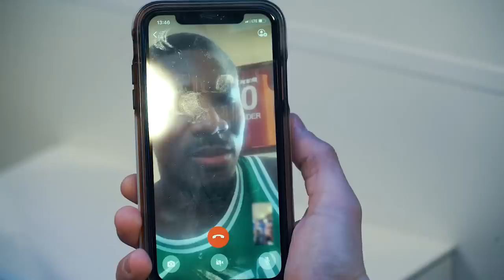SZCZĘSNY PROSTO Z KWARANTANNY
Zgodnie z zaleceniami, postanowiliśmy nie wychodzić na zewnątrz i zostaliśmy w Foot Trucku, w którym udało nam się nawiązać połączenie z epicentrum pandemii. Specjalnie dla Was, prosto z Turynu - Wojciech Szczęsny.

Zapraszamy Was także na nasze profile, gdzie będziecie mogli wcześniej dowiedzieć się, kogo odwiedzimy w kolejnym odcinku Foot Trucka!

Partnerem materiału jest STS.